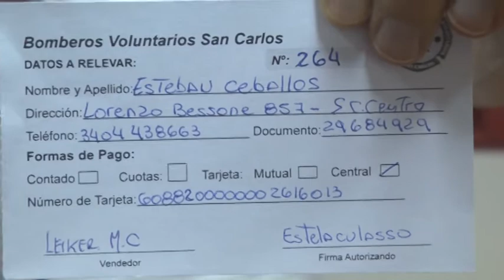Juan Capello - Bingo Bomberos Voluntarios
ultimo sorteo antes del sábado 7 de Marzo